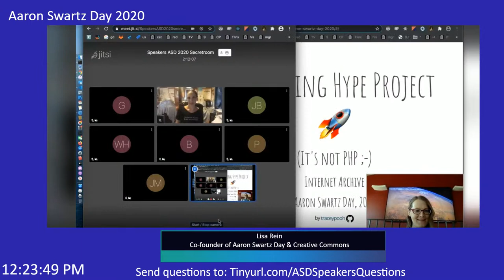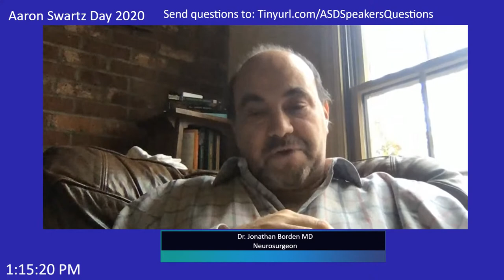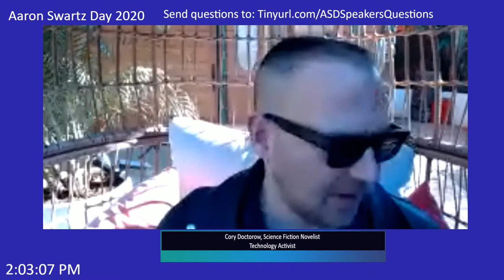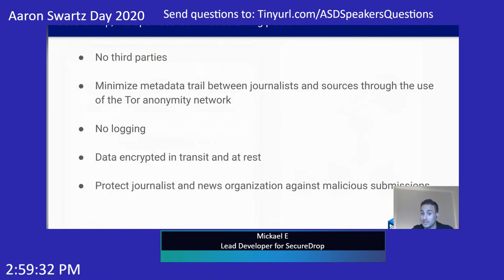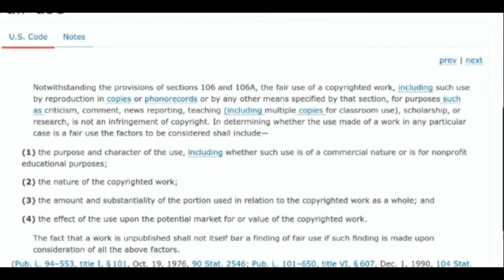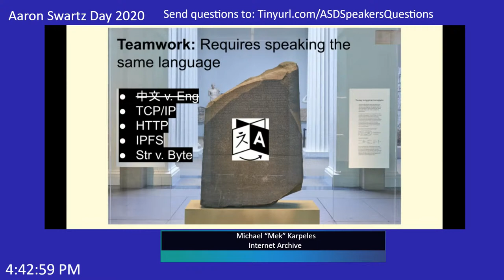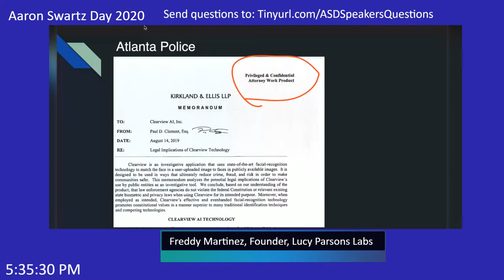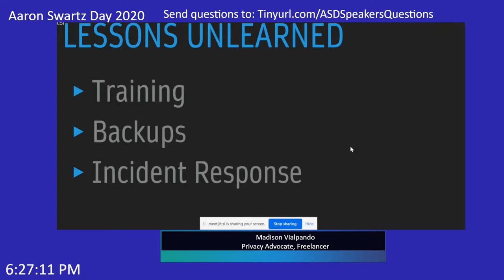Aaron Swartz Day 2020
Join us for this live streamed celebration of Aaron's life and work. SPEAKERS START AT 12PM PST - HACKATHON at 10 AM PST

but they will also be available at the tops of both channels and on the front page of the

Speakers go on at 12pm PST (San Francisco) (3pm EST-New York) (8pm GMT-London)

Hackathon starts at 10am Saturday – & just keeps going…

What we’ve learned about Aaron’s case these last seven years

Co-founder of Aaron Swartz Day & the Internet Archive
The latest and greatest from the Internet Archive

TV Architect, Internet Archive Processing Hype Project (It’s not PHP ;-)

Neurosurgeon & member of the W3C’s RDF Working Group (with Aaron)

Friend of Aaron, Science Fiction Novelist, Journalist and Technology Activist

The State of the Drop

The People’s Pollster (Another of Aaron’s Early Protoypes)

Senior Activist, EFF
Why Can’t You Download Videos on YouTube? How a 20-Year-Old Law Stops youtube-dl Users AND Farmers

How To Build a Library in the Matrix

Library Explorer

Privacy and security in the XR future

Clearview AI: The Shady Company Tracking Your Face Online

When Cops Get Hacked: Lessons (Un)Learned from a Decade of Law Enforcement Breaches

When the speakers are over, we will switch over to Twitch to watch Chelsea Manning’s gaming stream

Note that - although the stream changes over to speakers at 12pm, we will have a hackathon Jitsi channel that will stay open all day for folks to ask questions.

Hackathoners – you will have an ongoing opportunity to share your projects with the community– during our new weekly Aaron Swartz Day virtual meetings that will start November 21st at 2pm pst/5pm est and continue, every Saturday, thereafter.

10:00 am – 12pm – Pacific Time

Intro to various Aaron Swartz Day's Hackathon projects:

- Atlas of Surveillance - EFFs Dave Maass, Madison Vialpando and others – Crowdsourcing surveillance data for the Atlas of Surveillance

-Aaron Swartz Timeline Project – add to our ongoing project about Aaron's life that will live on the website and also in the SwartzManning VR Experience

-Internet Archive’s Scholar - Help the Internet archive test their latest alpha search tool & give them detailed feedback

-Papermache - an open access publishing platform that enables students to curate a personal portfolio of completed academic work